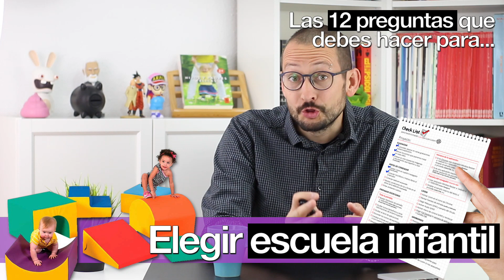Las 12 preguntas que debes hacer al elegir escuela infantil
Este vídeo pretende ser una ayuda para las familias que estáis en estos momentos eligiendo escuela infantil para vuestros peques. A veces cuando acudimos a informarnos y ver las instalaciones nos quedamos en blanco, y luego, cuando nos hemos ido, surgen las dudas. Pues bien, vamos a intentar preparar un “checklist” que llevar a esas reuniones para que no se nos pase ningún tema importante. Os vamos a contar las 12 preguntas que debéis hacer cuando estéis eligiendo una escuela infantil.

Ya está a la venta nuestro libro “Hijos y Padres Felices”, prologado por Julio Basulto. Puedes conseguirlo en Amazon (‎ en formato físico y digital, así como en las principales librerías (Corte Inglés, Fnac, Casa del Libro, Abbacus, etc.) ¡Te gustará!

Y si te interesan los temas relacionados con la crianza y la educación, puedes acceder ya a mis cursos en la Escuela Bitácoras, “El sueño en la infancia”, “Rabietas y límites desde el respeto” y "Cómo fomentar la autonomía en los niños". Cada uno de ellos con más de tres horas de contenido, en los que te cuento todo lo que necesitas saber sobre estos temas ¡Y si utilizas el código ALBERTOSOLER tendrás un 10% de descuento!

Mi nombre es Alberto Soler Sarrió y soy psicólogo.